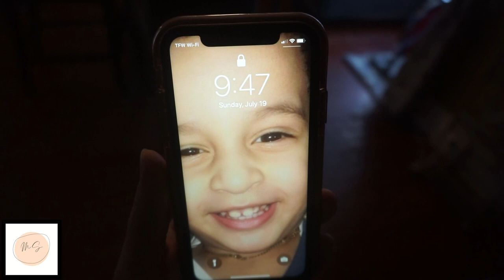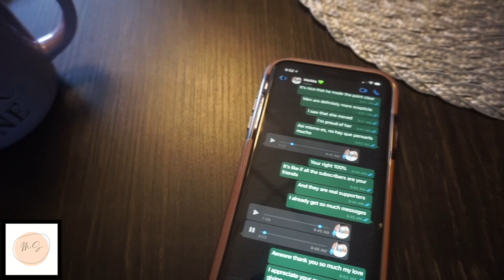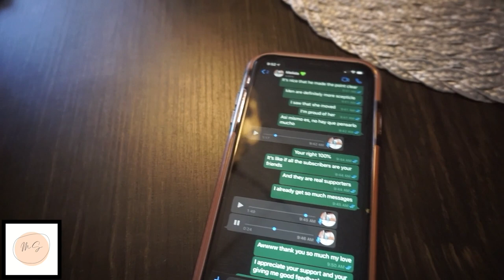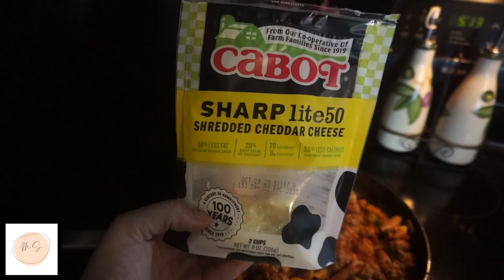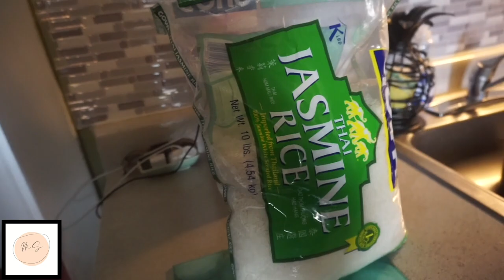MEALS I EAT WHILE ON HERBALIFE| Meal Prep Ideas | 500 SUBSCRIBERS!| VLOG STYLE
HEY LOVES! IN THIS VIDEO I SHOW YOU TWO RECIPES. A PASTA AND A INSPIRED ASIAN FRIED RICE. BOTH OF THESE RECIPES ARE CONSIDERED TO BE ON THE HEALTHY SIDE AND BOTH OF THESE RECIPES ARE EXAMPLES OF THE TYPE OF MEALS I CONSUME WHILE ON MY THE HERBALIFE WEIGHTLOSS MEAL PLAN.

SPIN BIKE: